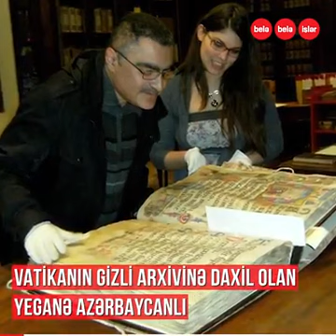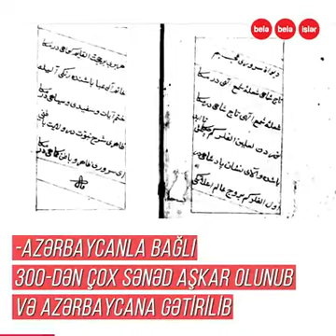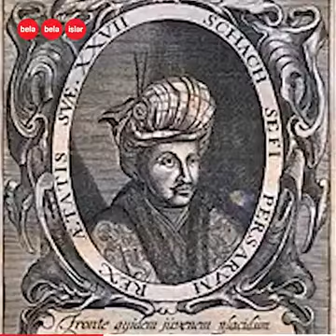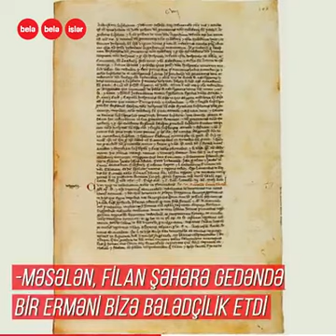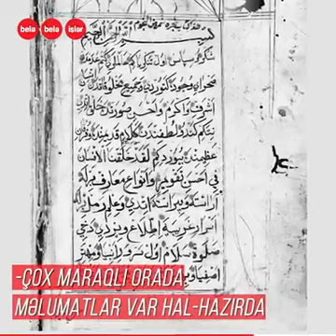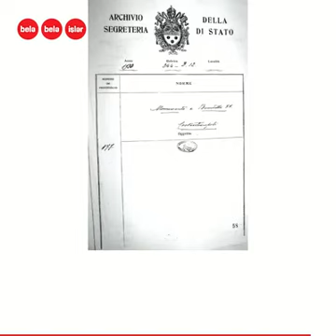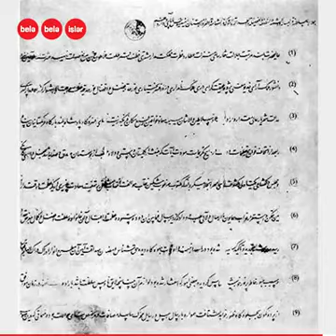Vatikanın Məxfi Arxivlərində olan ilk azərbaycanlı Fərid Ələkbərli. 18.07.2018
Dünyanın ən sirli məkanların biri Vatikanın gizli arxivində Azərbaycanla bağlı hansı sənədlər var? Səfəvi hökmdarları Vatikan Papaları ilə nə barədə məktublaşıblar? Hansı xəritələrdə müasir Ermənistan Azərbaycan ərazisi kimi göstərilib? Azərbaycan Xalq Cümhuriyyətinin İstanbuldakı səfiri Vatikan səfirliyinə niyə ianə köçürüb. Vatikanın gizli arxivində olan yeganə azərbaycanlı professor Fərid Ələkbərli danışır...